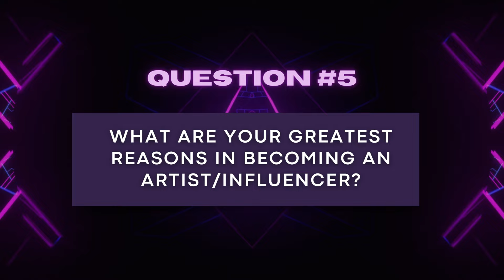Unfiltered Insights: Getting to Know Kuys Ron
As we launch our very first artist, we're excited to share with you our full interview of  "Unfiltered Insights: Getting to Know Kuys Ron".

Join us on a quest of having a genuine conversation with Kuys Ron as he reveals his past life, meaningful purpose, and zealous passion to do his calling.

𝘉𝘦 𝘵𝘩𝘦 𝘈𝘳𝘵𝘪𝘴𝘵 𝘰𝘧 𝘺𝘰𝘶𝘳 𝘰𝘸𝘯, 𝘸𝘩𝘦𝘳𝘦 𝘺𝘰𝘶𝘳 𝘮𝘢𝘴𝘵𝘦𝘳𝘱𝘪𝘦𝘤𝘦 𝘤𝘳𝘦𝘢𝘵𝘦𝘴 𝘢 𝘥𝘪𝘧𝘧𝘦𝘳𝘦𝘯𝘤𝘦. 💜